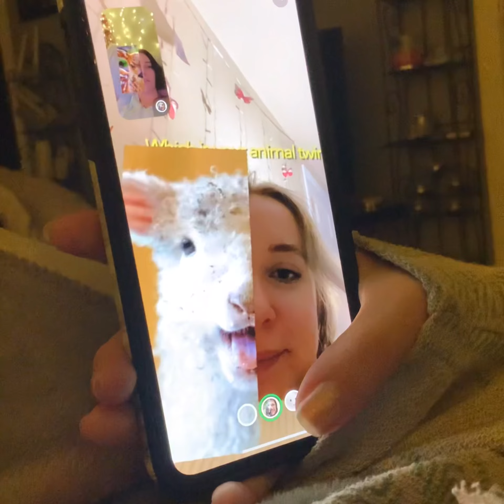2022 Recap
My year of 2022 dedication video:
I’ve sat on this video in drafts for a while now, but I feel like I might as well post it now. These clips are just distant memories. 2022 was not my best year to date, a plot twist or two involved, a few friendships lost, one too many trips to the vet. It was not fun. I was alone for half the year, but I had some amazing friends and family along the way to help me through it. 2022 really tested my strength, but it was well worth it.